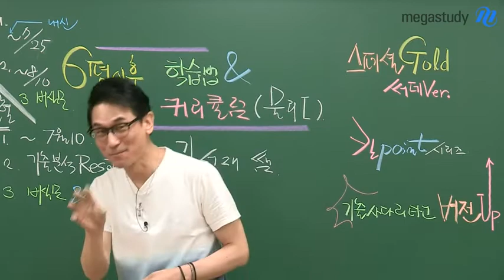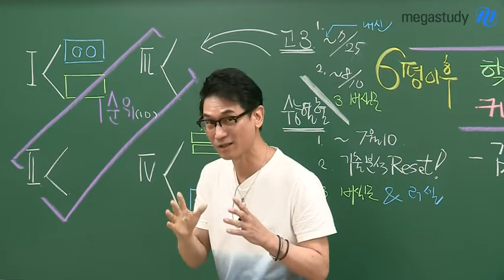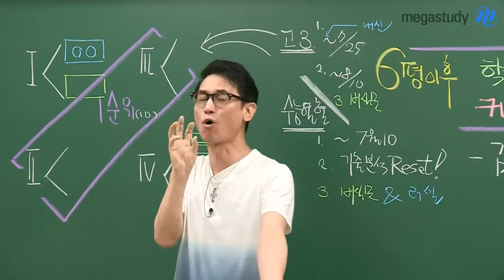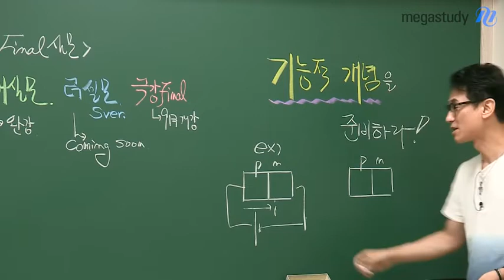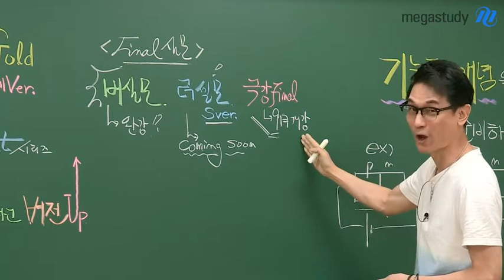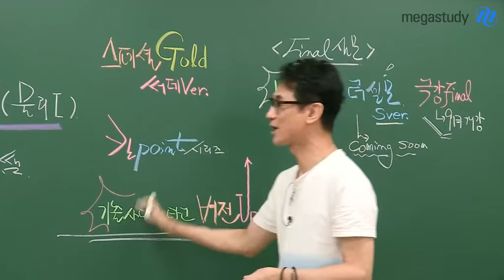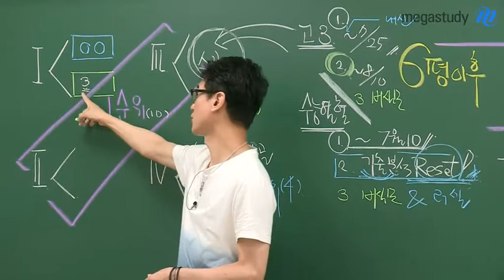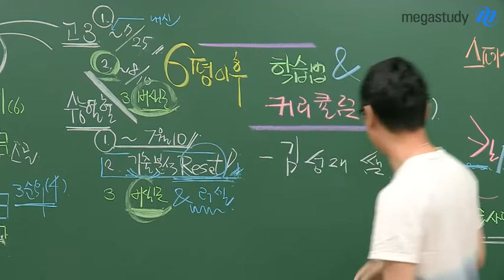[메가스터디] 물리 김성재 쌤 - 6평 이후 학습법& 커리큘럼 ★물리Ⅰ편★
6평 이후 학습법& 커리큘럼 -물리l편-

이제 6평도 지났고 수능 준비 기간의 절반이 되었습니다.

지금 이때에 고3 수험생은 학교 내신 준비로,
수능 열혈인들은 시간적인 연장의 힘듦으로
슬럼프에 빠질 수도 있습니다.

그러나 다시 신발 끈을 동여매고
심기일전해서 현명한 준비 기간이 되어야 합니다.

김성재 선생님이 알려주는 "6평 이후 학습법과 커리큘럼" 영상을 통해
앞으로 어떻게 준비할 것인가 로드맵을 잡아봅시다.

학습법과 커리큘럼, 지금 바로 영상으로 확인하세요:)

김성재 선생님의 강의가 궁금하다면?